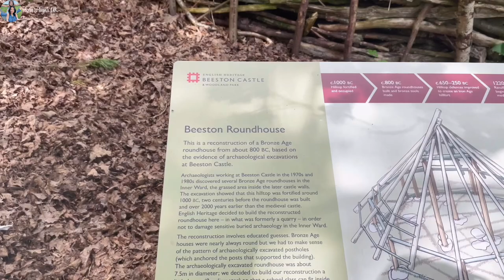Lâu Đài Beeston, Cô Chủ Shop Chở 2 Mẹ Con Đi Chơi